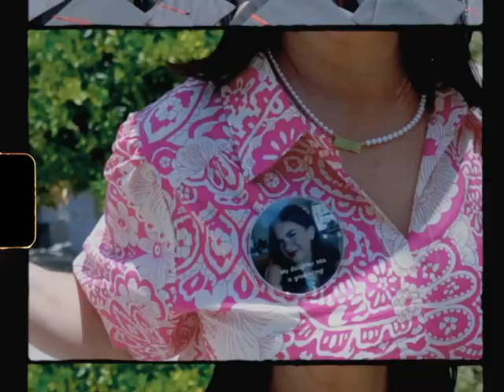my chapman graduation montage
hi everyone!! can't wait for you to see my country thunder arizona experience! i hope you all love it!

✦ SOCIAL MEDIA ✦

personal insta: @mia.dwyerkim
design insta: @mdk.designs
nail insta: @nailsbymiadk

xoxo
mdk